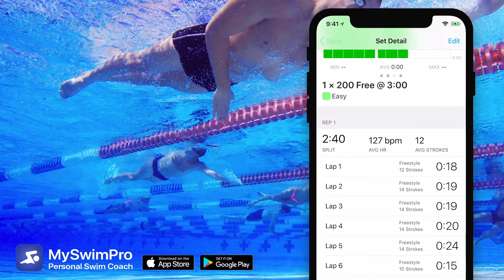MySwimPro July 2018 Investor Update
You’re helping us build MySwimPro by offering your time, investing your capital, and sharing your network!

MySwimPro -  The Number One Fitness Application for The Fastest Growing Sport In The World!

Since 2014, we have been on a mission to help swimmers of all levels live happier and healthier lives through swimming. Today, swimmers in more than 180 countries use MySwimPro’s award-winning mobile and wearable apps to access personalized swim workout plans, training plans, educational drills and videos, advanced analytics, and to log and track their progress. MySwimPro is accessible on iOS and Android smartphones and wearables, and is free to get started. It was awarded Apple Watch App of the Year and has been featured in Sports Illustrated among other international publications.